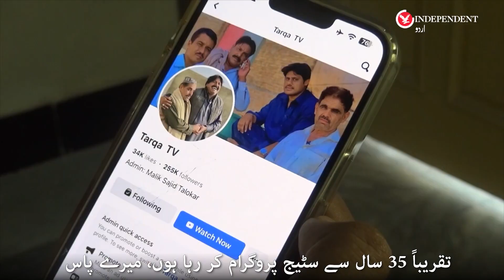Who is Mianwali's social media influencer Tariqa Star?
میانوالی: اصلاحی ویڈیوز سے لوگوں کے چہروں پر مسکراہٹیں بکھیرنے والے سوشل میڈیا انفلوئنسر طارقہ سٹار کون ہیں؟